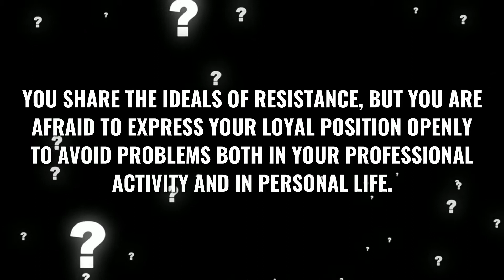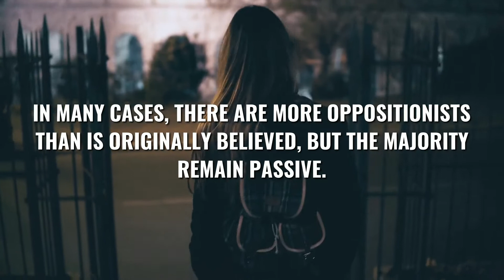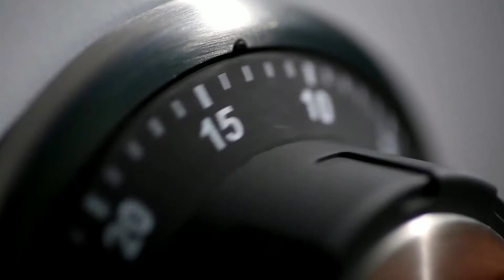Would You Try to Stop a Bank Robbery?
Imagine... Chile, 1982. It is the period of the Pinochet military dictatorship. You are a bank operator. Due to the expropriation of the state budget by the fighters of the resistance, in other words, the bank robbery is in full swing. All the members of the staff are lying on the floor with their hands behind the head. You notice the bank vice-president is slowly moving towards the panic button. You share the ideals of resistance, but you are afraid to express your loyal position openly to avoid problems both in your professional activity and in personal life. What will you do?

🎵 If You Prefer Audio Book You Can Get It On AUDIBLE:
🆒 Check Our Shop Full Of Cool Stuff:
😬 End Anxiety and Panic Attacks Fast!
👐 Stress Relief System That is Designed to Help You Naturally Eliminate Stress Through Meditation.
🌞 Discover the Best Version of Yourself. Think Bigger and Go After Your Goals.

Personality Tests and Personality Quizzes

If you like to take psychological tests and play personality test games - you are in the right place. It means that you, as well as we, are interested in traveling inside yourself to discover new, incredible, and breathtaking aspects of your personality.

It is very important to be ourselves; to be in harmony with oneself. At the same time, it seems impossible to do so without understanding our character and desires; with no idea what others think of us and what they are motivated by, what we have in common, and what makes us different from other people.

The paradox of our life is that there is no universal formula for finding the essence of life or happiness. There is no right decision in any particular situation.

Every day and in any small situation- we make a CHOICE. And that choice indicates one’s truth; it shows a true picture of our unique life position. Any decision we make in any situation is a reflection of our true desires and aspirations. Each time we take a step towards another person or a step away from them we make a choice – whether we act on something we need or we put something aside as insignificant.

Each personality test and personality quiz has a situation with a certain moral and ethical dilemma; some including difficult decisions. We are trying to answer these and other important questions together with you. Every day we include these decisions in the context of our own lives by bringing them to fruition or by assigning them a place in our life experience.

Additionally, our personality tests and personality quizzes aim to help you notice and recognize the feelings and motivation of other people by putting yourself in the other’s place; as well as to recognize your feelings and motivations. Our goal is to help you discern the essence of everyday life situations.

We are happy to be your companions during the journey to yourself and in trying to choose your own way of life.

We hope this experience will be both enjoyable and helpful.